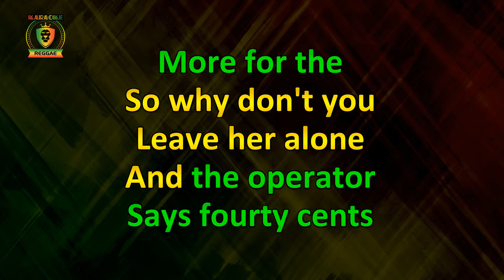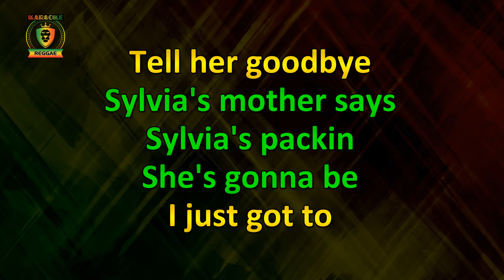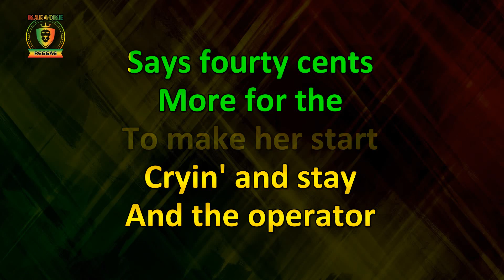Eric Donaldson - Sylvia's Mother (Karaoke Version)